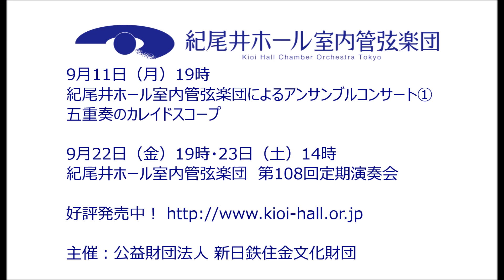紀尾井ホール室内管弦楽団メンバー、福士マリ子さん(ファゴット)メッセージ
2017年9月11日（月）19:00
紀尾井ホール室内管弦楽団によるアンサンブルコンサート①
「五重奏のカレイドスコープ」

2017年9月22日（金）19:00・23日（土）14:00
紀尾井ホール室内管弦楽団　第108回定期演奏会
‹ホーネックのモーツァルト選集Ⅱ›

にソリストでご出演の福士マリ子さん（ファゴット）から
公演に向けてメッセージが届きました。